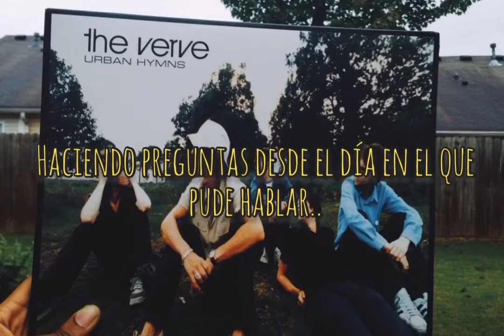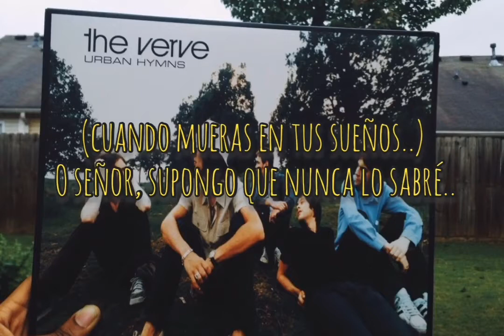The verve - Lord I Guess I'll never know (traducida al español.)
Canción "Lord I Guess I'll never know" del álbum Urban hymns de The Verve.

creo que se nota mucho que amo las canciones de The Verve, pero esta es otra de mis muy favoritas de la banda.